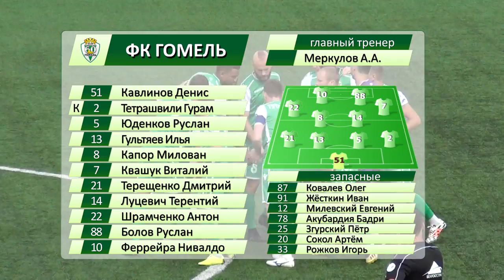ФК "Минск" 3-2 ФК "Гомель". 29.06.2019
Видеообзор матча ФК "Минск" 3-2 ФК "Гомель". 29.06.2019